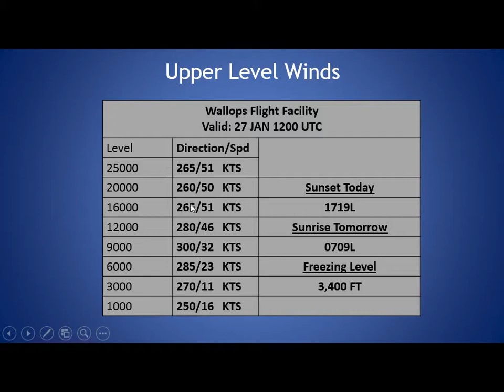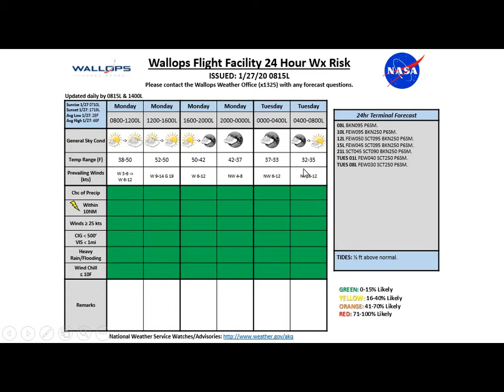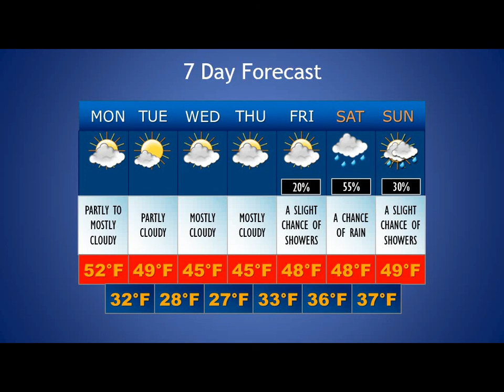1000L 1 27 20